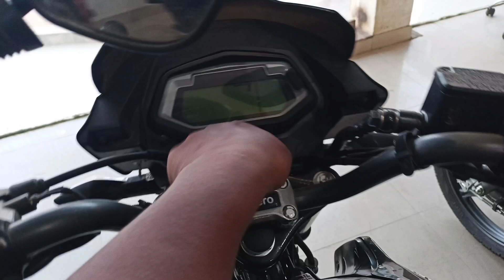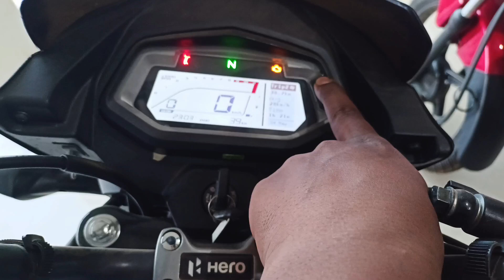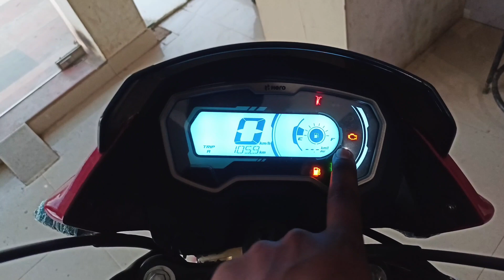All New 2023 Glamour Xtec 125 vs New 2023 Passion Xtec 110 Detail Comparison in Hindi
Showroom Details :- Baba Traders , Govindpur - Sahebganj Highway Road, Fathepur Bazar, Jamtara, Jharkhand,

hero passion xtec full specification
new glamour canvas best 125cc bike in 2022
hero passion xtec features
hero passion xtec vs honda sp 125
honda sp 125 vs passion xtec
hero passion xtec new model 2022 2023 glamour xtec on road price
glamour xtec price
hero passion pro xtec bs6 review
passion xtec 110 cc
hero passion xtec vs sp 125
passion xtec on road price
passion pro xtec bs6 new model
passion xtec review
sp 125 on road price
sp 125 review
glamour xtec bs6 milage
passion xtec bs6 milage test
explore Automobiles 2.0
hero 2023 glamour Xtec
2023 new passion Xtec

Raghav Singhania
From - Deoghar Jharkhand ( India )